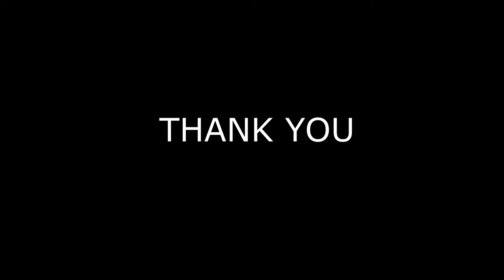ร้านอาหาร MOTT32 BANGKOK อร่อยมาก ที่ TheStandardBangkok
อร่อย แพง จองยากมาก แต่ต้องลองสักครั้งครับ